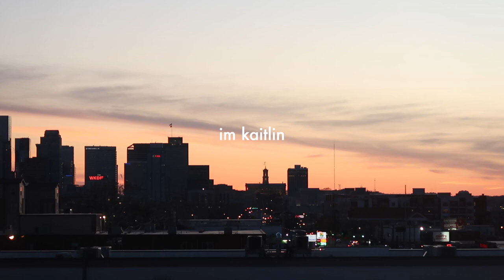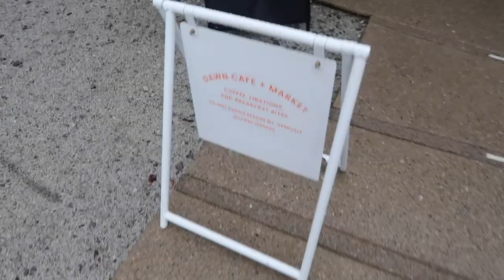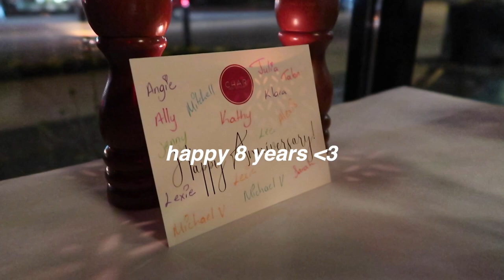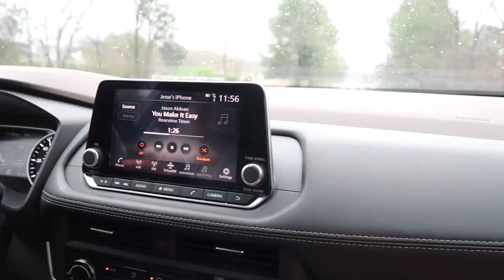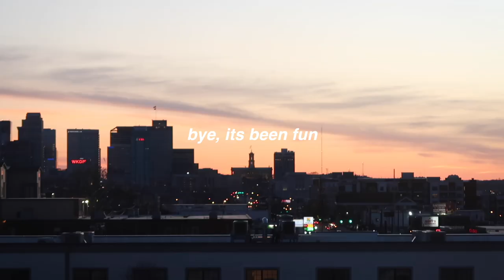nashville travel vlog 2024 + best spots in nashville tennessee + jack daniels distillery + broadway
hey guys! Todays video is a nashville travel vlog 2024! Come travel to nashville with me, i hope you guys enjoy this vlog! We did so many things:

recommendations:
char steak house
flora and fuana for the BEST iced caramel latte- pilates studio next door
crema roasters for the best coffee
broadway ofc
jack daniels distillery- need to rent a car if you go
east austin is sooooo cute
waldos chicken- def the best hot chicken
googoo clusters are mid

About me:

Hi im Kaitlin, I live in Austin, texas and make lifestyle videos, home, cooking, coffee. Im a marketing director, tennis player, and grad student with a passion for coffee.